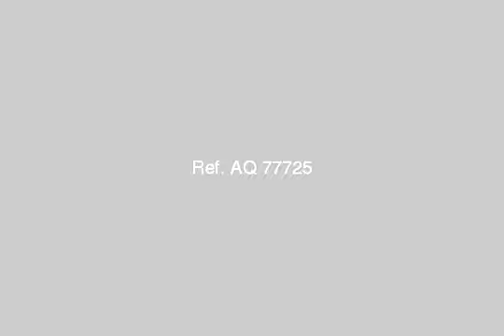Shop Or Showroom For Sale In El Haram Cairo - mlseg.com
Shop Or Showroom For Sale In El Haram Cairo محل 60 متر داخل مول تجارى يصلح لكافه الاغراض التجاريه كامل المرافق بشارع عثمان محرم الرئيسى وهو من اكثر الشوارع كثافه بالهرم واكثرها حيويه تعاقد وامتلك بتسهيلات قويه جدا وبدون فوائد فقط تعاد بنصف المبلغ تعاقد ب 99120 والباقى على 24 شهر بدون فوائد قسط شهرى 4130 بدون فوائد - امتلك محلك داخل مول تجارى مميز بالهرم بتسهيلات كبيره مساحه كبيره بسعر مش معقول - Egypt Real Estate | Greater Cairo | El Haram | Shop / Showroom For Sale